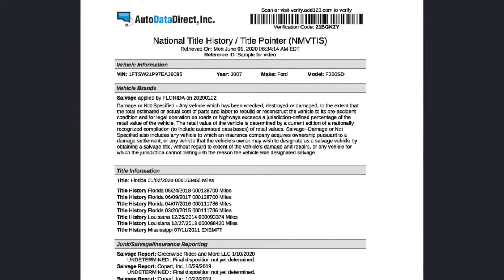Tow Lien Notification Services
Simplify and speed up the lien letter and notification process with ADD's real-time DMV records, letter tools, and electronic certified mailing.